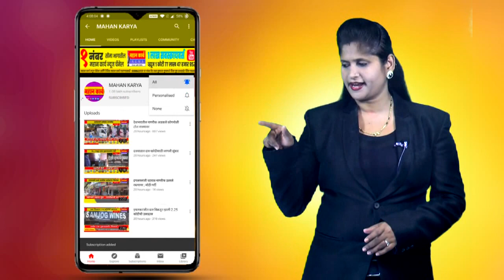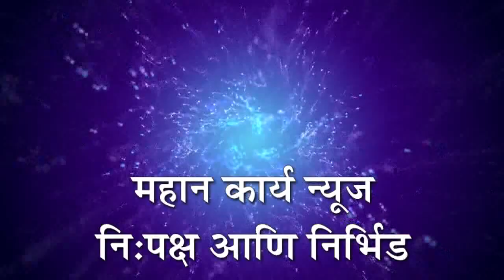उदगाव येथे मतदारांच्या रांगा, मतदारांनी उत्स्फुर्तपणे बजावला मतदानाचा हक्क